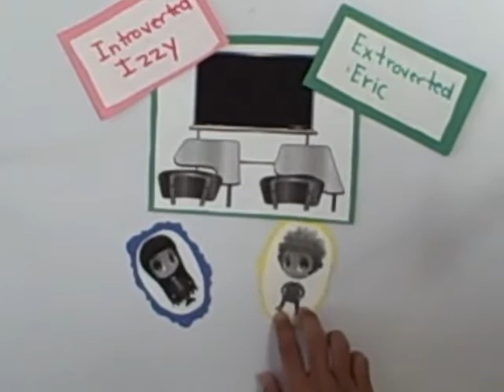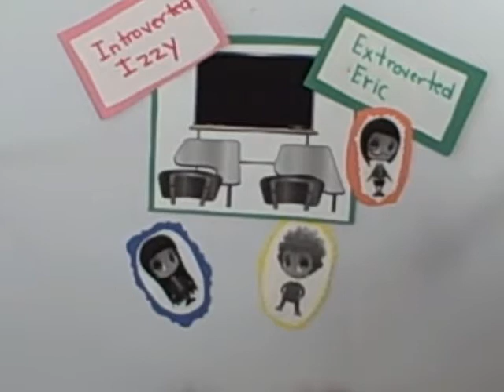Introvert Extrovert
AP Psychology Common Craft